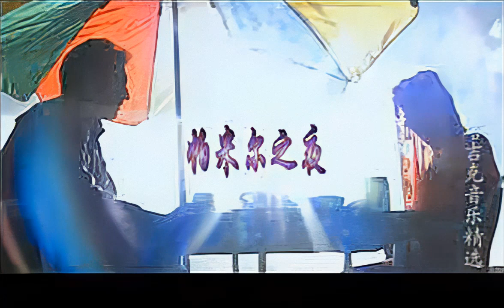Pamir Pyori 帕米尔之夜 塔吉克族经典歌曲Sarikoli Old Song Wakhi 👑China Tajik🦅Pamiri🌞 Hunza Wakhan Tashkurgan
西域音乐🐫Chinese Western Regions Music（Arabia Persian Pakistan India Arabic middleeast asian west asianstyle music BGM）موسیقی چینی الموسيقى الصينية
🦅Wakhi Music👑China Tajik Music 🌞Pamir Music💃Dance Music 塔吉克族音乐 Hunza Wakhan Kanjut  Burushaski Xikwor Sarikoli Gojal Tashkurgan Nazar Sost
Tovshuur Music Oirat Mongolian Music💃kalmak kalmyk song🐴  新疆卫拉特蒙古托布秀尔音乐 Xinjiang Oirats Music Songs
😂Funny Happy Chinese Music BGM（No Copyright）欢快滑稽幽默逗比搞笑配乐音乐idiot chutiya bewakoof